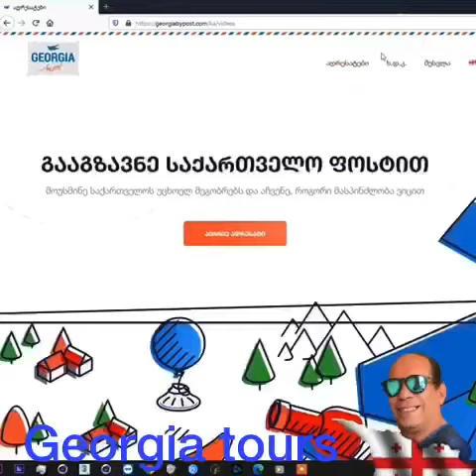شكراً جورجيا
سياح من 38 دولة حول العالم يرسولون رسائل حب الى جورجيا عبر البريد الجورجى